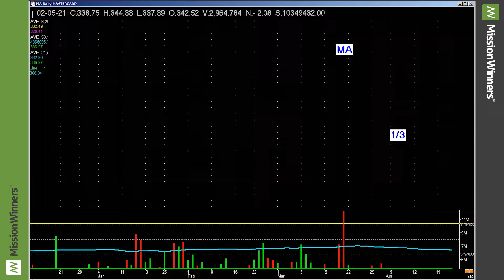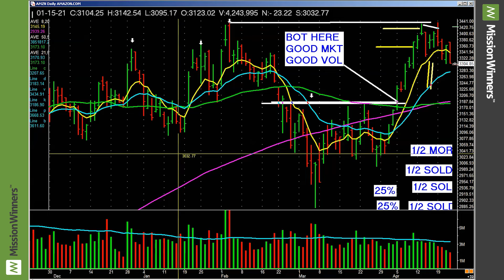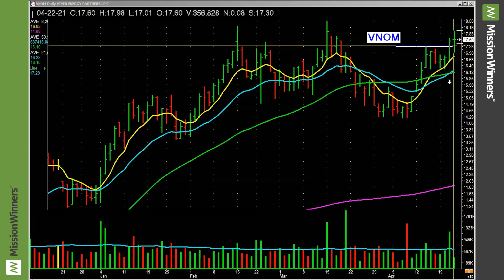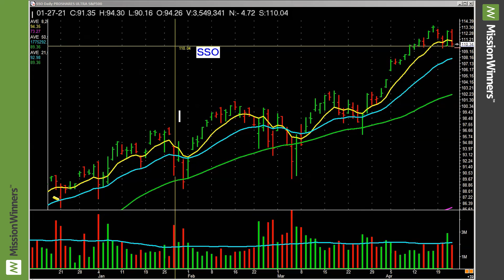How to Avoid Losses in the Stock Market || Selling into Strength